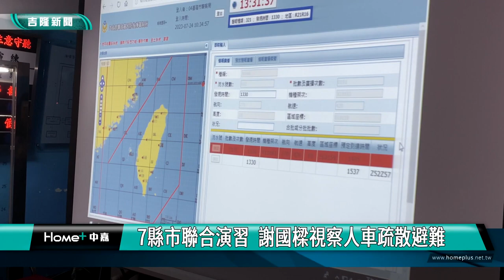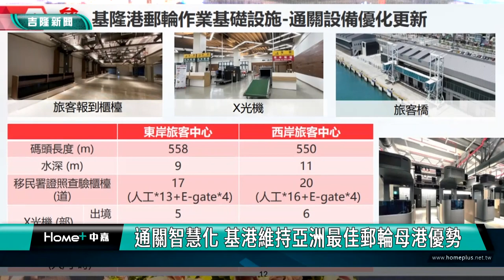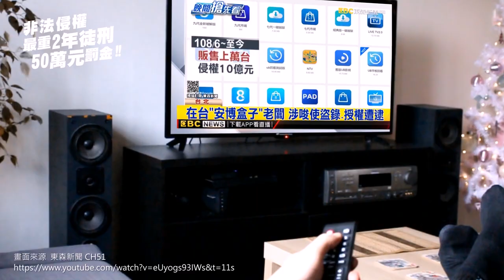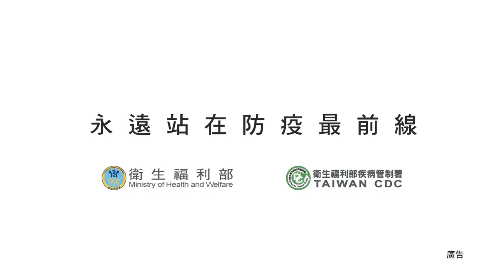中嘉基隆新聞-20230725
00:20 陸軍基隆彈藥庫爆炸 7人輕傷2人重傷
05:56 「萬安演習」登場 基隆警報響1秒變空城
08:21 童子瑋帶領議會參訪總統府 賴清德高規接待
11:23 榮耀號與莎倫娜號雙輪到港 旅客一萬五千人次
15:34 高爾夫球運動普及化 東信國小模擬教室啟用
20:17 好刺眼! 籃球場"燈光"不標準 影響視線投籃

臉書追起來
Home 中嘉- 吉隆有線電視

趣聞不漏接
吉隆官網(中嘉新聞)

喜歡看電視?